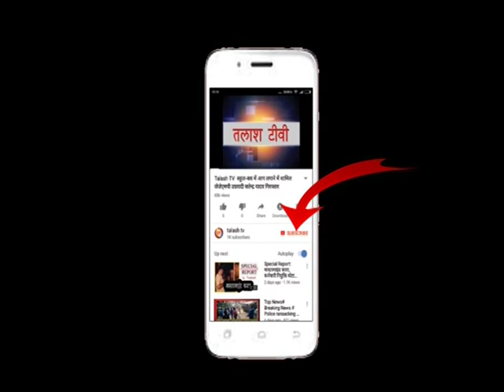रंका | गढ़वा | रात्रिकालीन टूर्नामेंट में सलैया, तूफ़ान बी एवं खपरो पहुंचा सेमिफिनल में